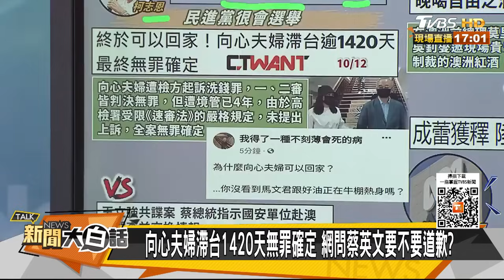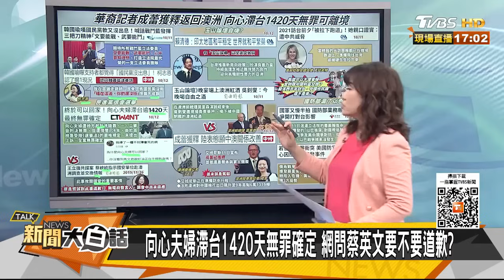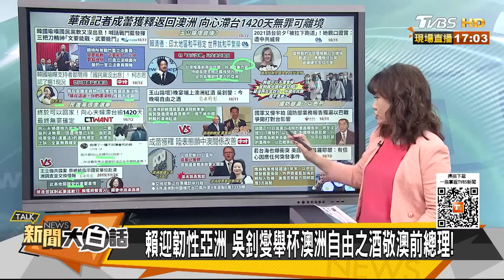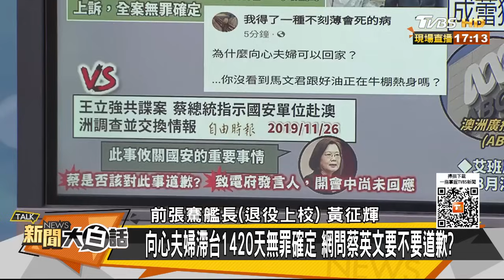中國大陸釋放華裔間諜成蕾回澳洲 美前大使稱被陸活生生拉下 新聞大白話 20231012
本集來賓：郭正亮、黃征輝、李大中